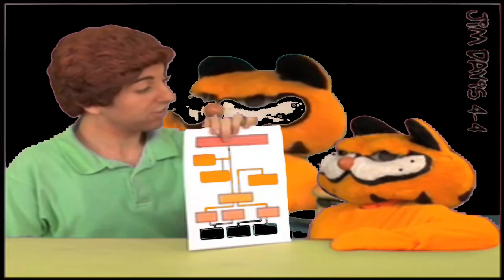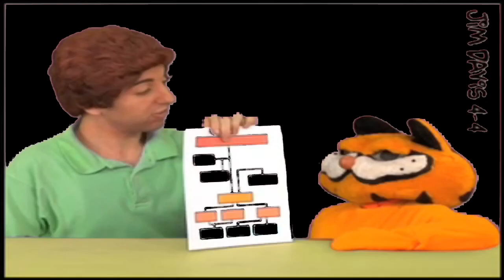LasagnaSkinSoft Cat Remover